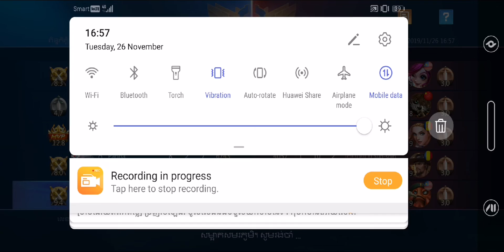11kill, ស៑ូលុងវៃងាប់11នាក់😀Mobile Legends 🙏🇰🇭 By Pro Sun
11kill, ស៑ូលុងវៃងាប់11នាក់😀Mobile Legends 🙏🇰🇭  By Pro Sun

  សូមបងប្អូនជួយចុចsubscrideម្នាក់មួយផង ហើយចុចសញ្ញារូបកណ្ដឹងផង!ពេលខ្ញុំផុសភ្លាមបងប្អូននិងឃើញភ្លាមតែម្ដង សូមអរគុណ!

   🇰🇭Play Game : Life After
   🇰🇭Play Game : Rules Of sorvial
   🇰🇭Play Game : free Fire
   🇰🇭Play Game : Cyber Hunter
   🇰🇭Play Game : Survivor Royale
   🇰🇭Play Game PUBG Mobile.
   🇰🇭 LifeAfter គឺជាហ្គេមដែលពណ៌នាអំពីការរស់រានមានជីវិតរបស់មនុស្សសត្វ រុក្ខជាតិនៅក្នុងពិភព apocalyptic មេរោគក្រោយត្រូវបានដាក់ឱ្យដំណើរការជាផ្លូវការ។
អ្នកអាចជួបនឹងអ្នករស់រានមានជីវិតដទៃទៀតនៅលើការរត់របស់អ្នក។ អ្នកនឹងត្រូវប្រុងប្រយ័ត្នបន្ថែមព្រោះពួកគេអាចនឹងវាយប្រហារអ្នកសម្រាប់ការលួច។ ប្រសិនបើពួកគេមានភាពអាណិតអាសូរអ្នកអាចជ្រើសរើសចែករំលែកម្ហូបអាហារនិងរឿងផ្សងព្រេងជាមួយពួកគេ។
អ្នកនឹងត្រូវប្រុងប្រយ័ត្នបន្ថែមទៀតព្រោះពួកគេអាចនឹងវាយប្រហារអ្នកសម្រាប់ការលួច។ ប្រសិនបើពួកគេមានការអាណិតអាសូរអ្នកអាចជ្រើសរើសចែករំលែកម្ហូបអាហារនិងផ្សងព្រេងជាមួយពួកគេ។

      🇰🇭 Life After is game that describes the lives of animals in the world.
You can meet other survivors on your run. You'll have to be extra careful because they might attack you for theft. If they have sympathy, you can choose to share food and adventure with them.
You'll have to be extra careful because they might attack you for theft. If they have sympathy, you can choose to share food and adventure with them.

I hope that everyone interesting with my channel. And i will upload about new funny videos clip for people in the world for you relax feeling after you working or study,so you can visit with my channel also . Thank you everyone for watching funny videos clip my channel.

MADE BY         : PRO SUN ꧁☬༒Pro Sun༒☬꧂
MY COUNTRY : CAMBODIA  🇰🇭